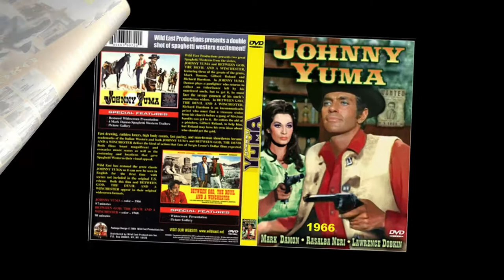Filmes Mark Damon - Antonio Sabato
Mark Damon

Mark Damon (nascido em 22 de abril de 1933) é um ator e produtor de cinema americano .
Depois de estrelar em mais de 50 filmes nos Estados Unidos e na Europa, ele parou de atuar e se reinventou como produtor de cinema e pioneiro do negócio de vendas ao exterior na década de 1970, tornando-se um dos produtores mais prolíficos de Hollywood.

1- Entre o Céu e o Inferno (1956)
Título original: Between Heaven and Hell
Diretor:  Richard Fleischer
Elenco:  Robert Wagner, Terry Moore,   Mark Damon

2- O Solar Maldito (1960)
Título original: House of Usher
Diretor:  Roger Corman
Elenco: Vincent Price, Mark Damon, Myrna Fahey

3- Dio, Come Ti Amo! (1966)
Título original: Dio, Come Ti Amo!
Diretor: Miguel Iglesias
Elenco:  Gigliola Cinquetti, Mark Damon, Micaela Pignatelli

4- Ringo e Sua Pistola de Ouro (1966)
Título original: Johnny Oro
Diretor: Sergio Corbucci
Elenco: Mark Damon, Valeria Fabrizi, Franco De Rosa

5- Johnny Yuma (1966)
Título original: Johnny Yuma
Diretor:  Romolo Guerrieri
Elenco:  Mark Damon, Lawrence Dobkin, Rosalba Neri

6- Réquiem Para Matar (1967)
Título original: Requiescant
Diretor:  Carlo Lizzani
Elenco:  Lou Castel, Mark Damon, Pier Paolo Pasolini

7- A Morte não Conta Dólares (1967)
Título original: La morte non conta i dollari
Diretor: Riccardo Freda
Elenco: Mark Damon, Stephen Forsyth, Luciana Gilli

8- Um Trem para Durango (1968)
Título original: Un treno per Durango
Diretor:  Mario Caiano
Elenco:  Anthony Steffen, Mark Damon, Dominique Boschero

9- A Outra Face da Coragem (1968)
Título original: Tutto per tutto
Diretor:  Umberto Lenzi
Elenco:  Mark Damon, John Ireland, Mónica Randall

10- A Batalha de Anzio (1968)
Título original: Lo sbarco di Anzio
Diretores:  Edward Dmytryk, Duilio Coletti
Elenco:  Robert Mitchum,  Robert Ryan,  Mark Damon

11- Deus Como Pai... e o Diabo como Sócio (1968)
Título original: Quién grita venganza?
Diretor:  Rafael Romero Marchent
Elenco:  Anthony Steffen, Mark Damon, María Martín

12- O Arqueiro de Fogo (1971)
Título original: L'arciere di fuoco
Diretor:  Giorgio Ferroni
Elenco: Giuliano Gemma, Mark Damon, Luis Dávila

13- O Impostor (1997)
Título original: Deceiver
Diretores:  Jonas Pate, Josh Pate
Elenco: Tim Roth, Chris Penn, Mark Damon

Antonio Sabato

Antonio Sabato nasceu em 2 de abril de 1943 em Montelepre, Palermo, Itália como Antonio Sabato Sr. Ele é mais conhecido por seu trabalho em Grand Prix (1966), Fuga do Bronx (1983).

1- Grand Prix (1966)
Título original: Grand Prix
Diretor: John Frankenheimer
Elenco:  James Garner, Yves Montand, Antonio Sabato

2- Ódio por Ódio (1967)
Título original: Odio per odio
Diretor:  Domenico Paolella
Elenco:  Antonio Sabato, John Ireland, Mirko Ellis

3- Um Colt... para os Filhos do Demônio (1968)
Título original: Al di là della legge
Diretor: Giorgio Stegani
Elenco:  Lee Van Cleef, Antonio Sabato, Gordon Mitchell

4- Vou, Vejo E Disparo (1968)
Título original: I tre che sconvolsero il West
- Vado, vedo e sparo
Diretor:  Enzo G. Castellari
Elenco:  Antonio Sabato, John Saxon, Frank Wolff

5-  Sob o Fogo das Pistolas (1972)
Título original: Tutti fratelli nel west... per parte di padre
Diretor:  Sergio Grieco
Elenco: Antonio Sabato, Fernando Sancho, Lionel Stander

6 - Milão Escaldante (1973)
Título original: Milano rovente
Diretor:  Umberto Lenzi
Elenco: Antonio Sabato, Philippe Leroy, Antonio Casagrande

7 - Gangsters (1977)
Título original: Ritornano quelli della calibro 38
Diretor:  Giuseppe Vari
Elenco:  Antonio Sabato, Max Delys, Rik Battaglia

8 - Fuga do Bronx (1983)
Título original: Fuga dal Bronx
Elenco: Mark Gregory, Henry Silva, Antonio Sabato

9 - Thunder, um Homem Chamado Trovão (1983)
Título original: Thunder
Diretor:  Fabrizio De Angelis
Elenco: Bo Svenson, Mark Gregory, Antonio Sabato

10 - Tuareg: O Guerreiro do Deserto (1984)
Título original: Tuareg - Il guerriero del deserto
Elenco: Mark Harmon, Luis Prendes, Antonio Sabato

11 - Esquadrão Selvagem (1985)
Título original: I cinque del Condor
Diretor: Umberto Lenzi
Elenco:  Antonio Sabato, Ivan Rassimov, Werner Pochath

12- Alta Voltagem (1997)
Título original: High Voltage
Diretor:  Isaac Florentine
Elenco:  Antonio Sabato Jr., Shannon Lee, Antonio Sabato